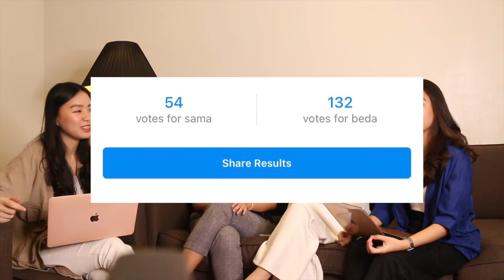JURNAL SEORANG JAKSA: CHAPTER TWO - MENJADI JAKSA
🛎DING DONG🛎
[2/3] Jaksa dan Penuntut Umum: Sama atau Beda🔎
Host : Grace Olivia Paloma R & Maggie Felicia Soelisthio
Pembicara : Mellynda Wahyu Nugraheni & Saskia Shafa Humairo

Podcast ini memuat obrolan ringan terkait keberagaman profesi di bidang hukum, khususnya profesi menjadi seorang Jaksa, sekalian menelusuri tugas dan wewenang, serta pemilihan penempatan wilayah kerja yang terbentang dari Sabang sampai Merauke.

✨Kelompok 3 - Kelas ETJP B Reguler✨
1. Amanda Aurelie Eka Putri - 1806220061
2. Grace Olivia Paloma R. - 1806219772
3. Maggie Felicia Soelisthio - 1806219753
4. Mellynda Wahyu Nugraheni - 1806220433
5. Muhammad Irsyad Nurilham - 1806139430
6. Saskia Shafa Humairo - 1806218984